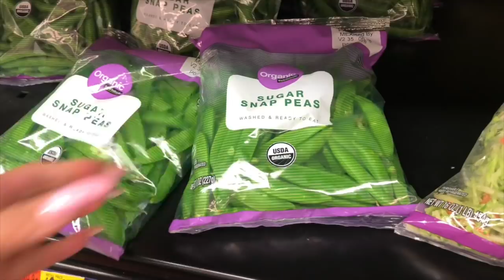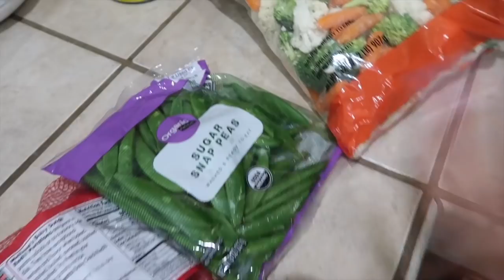Our Workout Routine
Comment WorkoutWithUsAlways to join us on our challenge!

7850 White Lane Ste. E 215